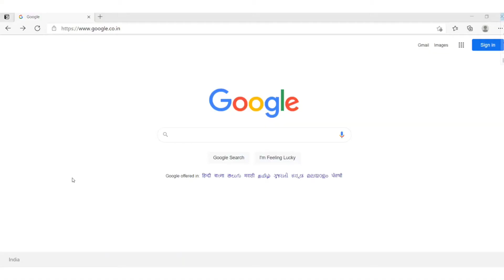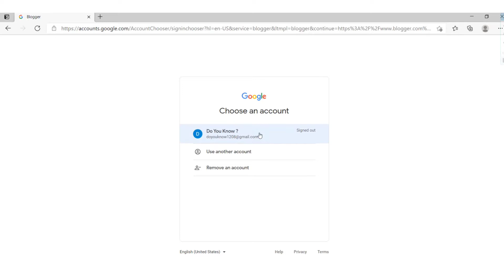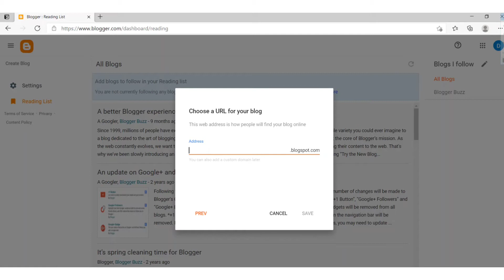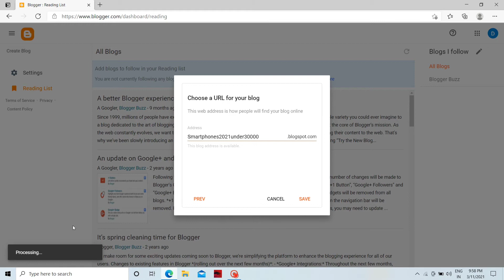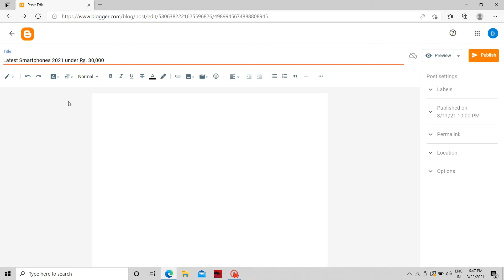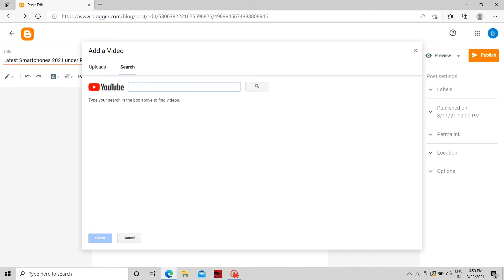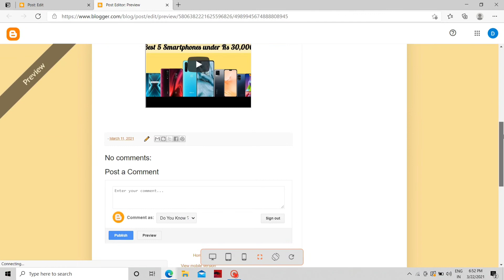How to earn online from home without any investment | Best part time job | Work from home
Hello Friends in this video we will talk about
How to earn online from home?
How to make money online without any investment ?
How to do free blogging ?
Best part time job , work from home